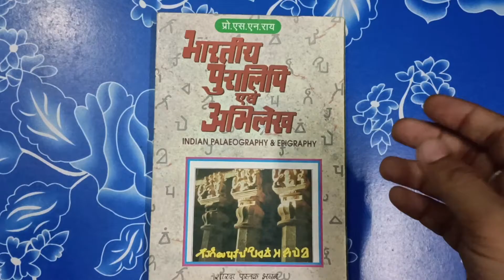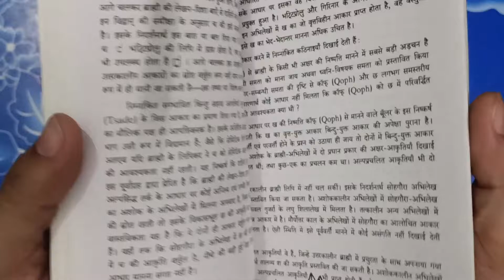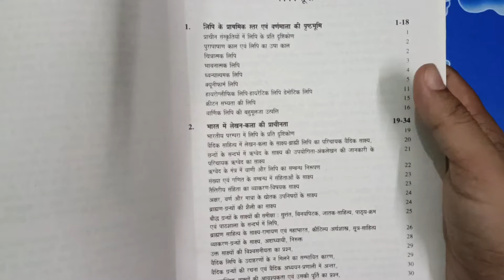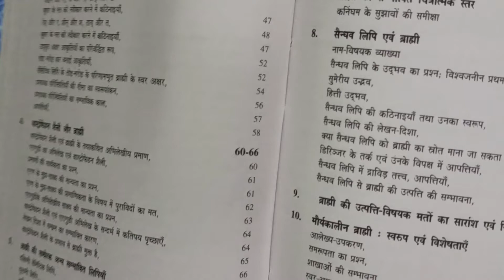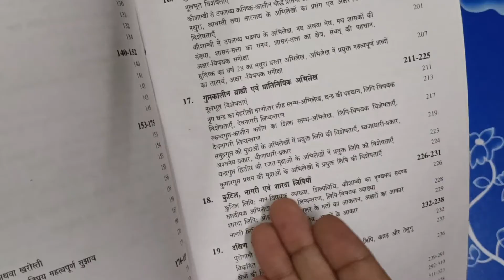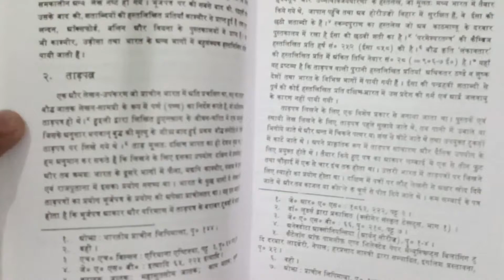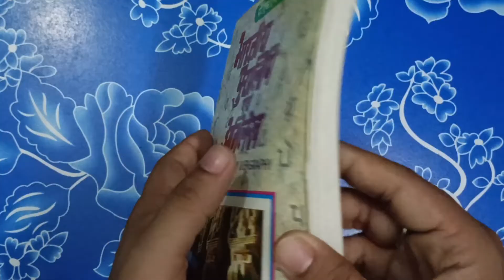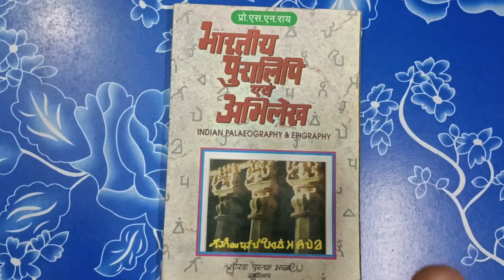BOOK REVIEW : INDIAN PALAEOGRAPHY & EPIGRAPHY BY S.N. ROY |FOR MA , BA AND RESEARCH IN HISTORY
प्राचीन भारतीय अभिलेख और उनकी लिपियां को समझने के लिए एक उपयोगी पुस्तक जिसके माध्यम से हम  उन सभी अभिलेखो को समझ सकते हैं जिसके द्वारा हमारे प्राचीन भारतीय इतिहास का अध्ययन किया जाता है।